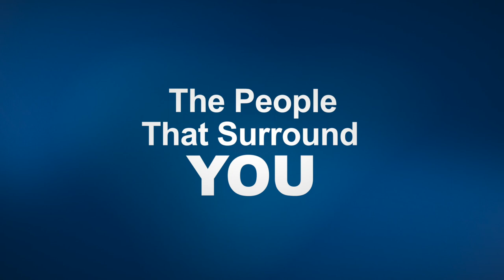Brett Settles | The People That Surround You | PKF O'Connor Davies